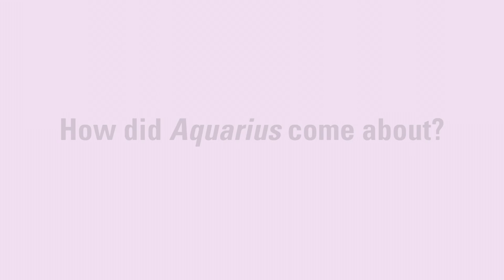Aquarius's Marty Adelstein & John McNamara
David Duchovny makes his return to broadcast-network television this year with NBC’s upcoming Aquarius. The actor, known to audiences around the world from his years on Californication and The X-Files, plays a detective in 1967 Los Angeles whose work on a missing-persons case leads him to encounter a young Charles Manson (played by Gethin Anthony).

Aquarius, which was given a straight-to-series order by NBC, is being repped globally by ITV Studios Global Entertainment. It is the first show to come out of Tomorrow ITV Studios, a joint venture between ITV Studios and noted producer Marty Adelstein. The series grew out of an idea that writer and producer John McNamara had for a quintet of novels. McNamara and Adelstein share with TV Drama Weekly the story of Aquarius’s long road to NBC, and their views on the opportunities writers and producers can seek out today in the increasingly globalized business of drama.